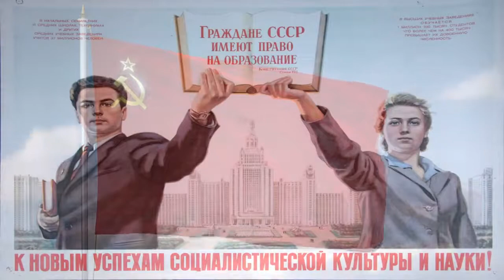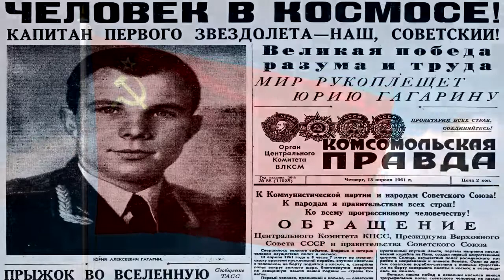CyanAnimate and Selenathegachaandeditorgirl and Igor Shevchenko favorite song (DISOWNED)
Disowned: i now like Selenathegachaandeditorgirl again